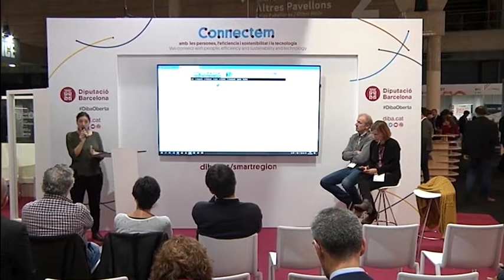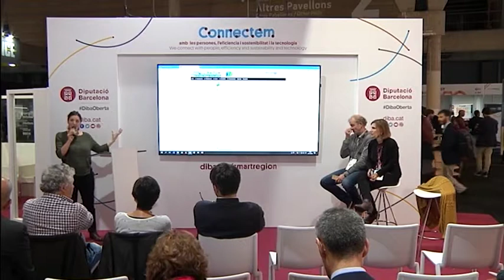Expedició de dades sobre el canvi climàtic. SCEWC2018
Expedició de dades sobre el canvi climàtic: Per una gestió eficient i imaginativa de les dades per a un màxim aprofitament del coneixement